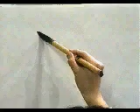ESCOGE ESTE KANJI Y APRENDELO A ESCRIBIR 🎓 | GAMBATEANDO - Japones Para Todos con Teshimide 深い日本語